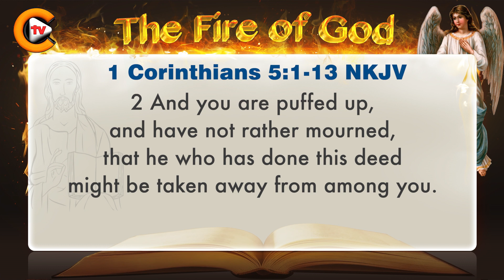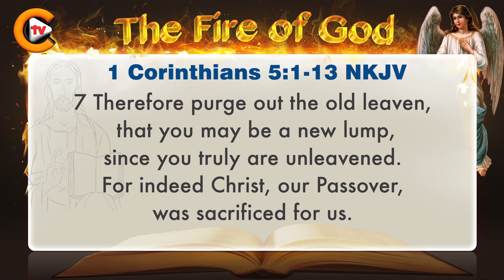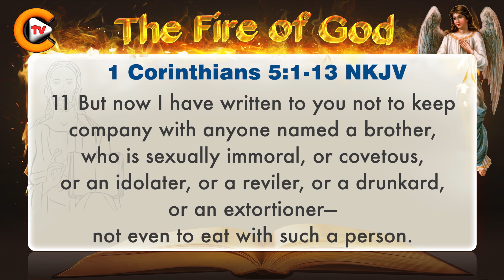♥️1 Corinthians Chapter 5 ♥️biblestudy nkjv 🎚️bible